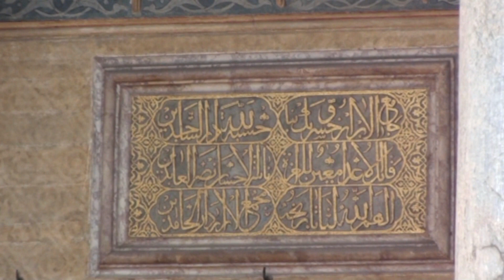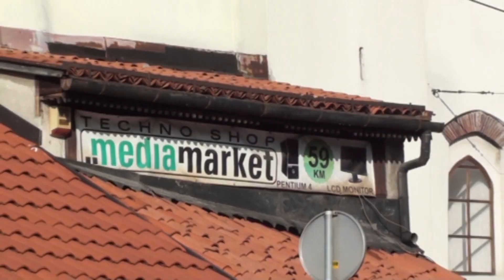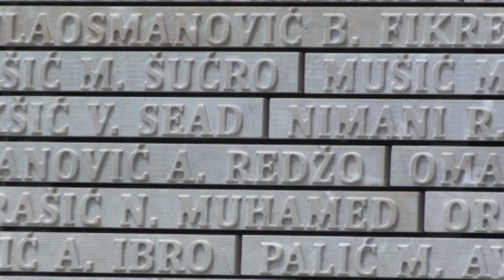Sarajevo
Sarajevo, Bosnia and Herzegovina, 2017

Sarajevo is the capital and largest city of Bosnia and Herzegovina. Nestled within the greater Sarajevo valley of Bosnia, it is surrounded by the Dinaric Alps and situated along the Miljacka River in the heart of the Balkans.

Sarajevo is the political, financial, social and cultural center of Bosnia and Herzegovina, a prominent center of culture in the Balkans, with its region-wide influence in entertainment, media, fashion, and the arts.

Due to its long, rich and prosperous history of religious and cultural diversity, Sarajevo is sometimes called the “Jerusalem of Europe” or “Jerusalem of the Balkans”. It is one of only a few major European cities which have a mosque, Catholic church, Orthodox church and synagogue in the same neighborhood. A regional center in education, the city is home to the Balkans first institution of tertiary education in the form of an Islamic madrasa, today part of the University of Sarajevo.

Although settlement in the area stretches back to prehistoric times, the modern city arose as an Ottoman stronghold in the 15th century. Sarajevo has attracted international attention several times throughout its history. In 1885, Sarajevo was the first city in Europe and the second city in the world to have a full-time electric tram network running through the city, following San Francisco. In 1914, it was the site of the assassination of Archduke Franz Ferdinand of Austria by local Young Bosnia activist Gavrilo Princip that sparked World War I, which also ended Austro-Hungarian rule in Bosnia and resulted in the creation of the Kingdom of Yugoslavia. Later, after World War II, the establishment of the Socialist Republic of Bosnia and Herzegovina within the Second Yugoslavia led to a massive expansion of Sarajevo, the constituent republic’s capital, which culminated with the hosting of the 1984 Winter Olympics marking a prosperous era for the city. However, after the start of the Yugoslav Wars, for 1,425 days, from April 1992 to February 1996, the city suffered the longest siege of a capital city in the history of modern warfare, during the Bosnian War and the breakup of Yugoslavia.

Sarajevo has been undergoing post-war reconstruction, and is the fastest growing city in Bosnia and Herzegovina. The travel guide series Lonely Planet has named Sarajevo as the 43rd best city in the world, and in December 2009 listed Sarajevo as one of the top ten cities to visit in 2010. In 2011, Sarajevo was nominated to be the European Capital of Culture in 2014 and recently hosted the 2019 European Youth Olympic Winter Festival.